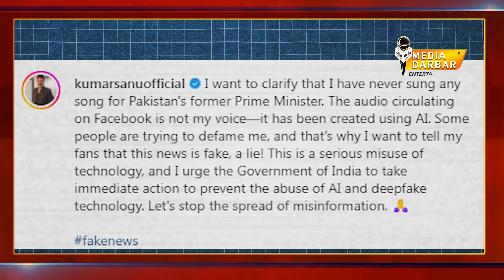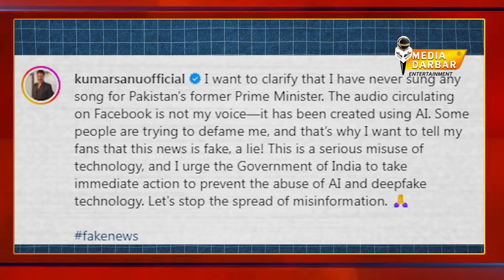पाकिस्तान के पूर्व PM के लिए Kumar Sanu ने नहीं किया था परफॉर्म, AI Video पर जाहिर किया गुस्सा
पाकिस्तान के पूर्व PM Imran Khan के लिए Kumar Sanu ने नहीं किया था परफॉर्म, AI Video पर जाहिर किया गुस्सा

If you Like The Video, Press the like Button, Do Comment, and Also share it.